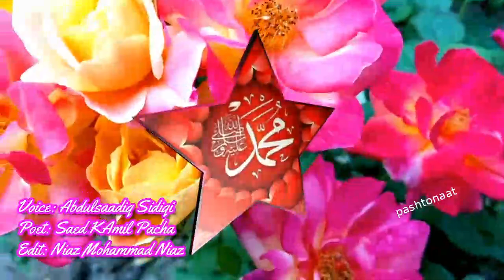Spin Rukhsar Ziba Lari Zra Di ranawarai- Pashto Naat- Abdulsaadiq Sidiqi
Spin Rukhsar Ziba Lari Zra Di ranawarai
Pashto Naat
Abdulsaadiq Sidiqi